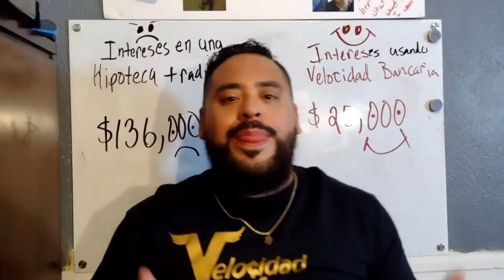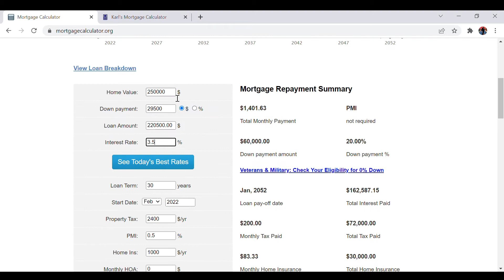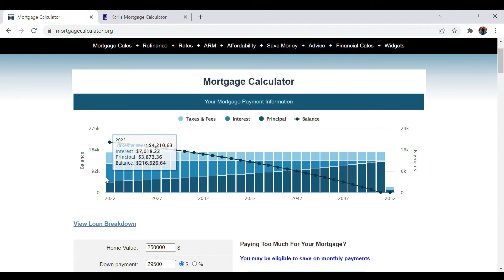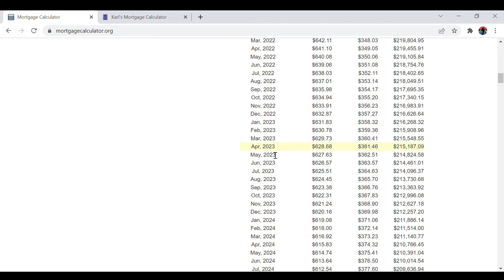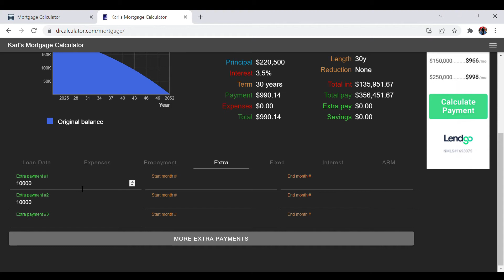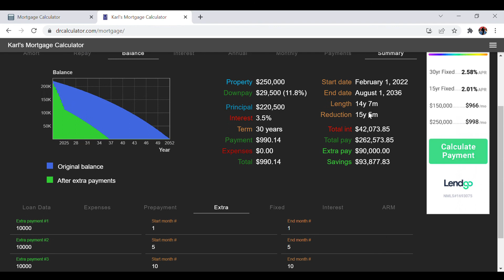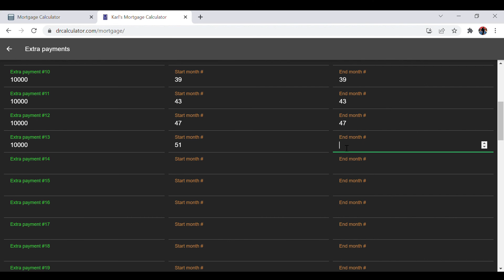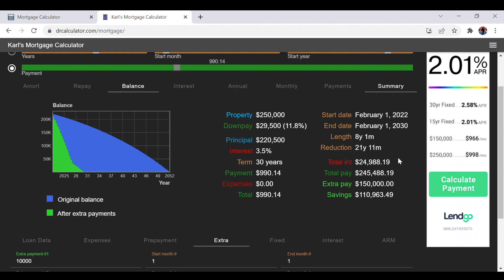Hipoteca Tradicional versus Velocidad Bancaria